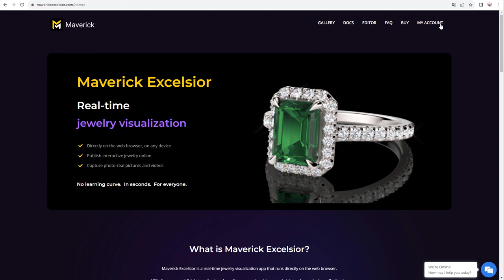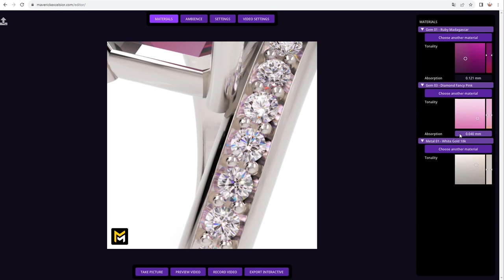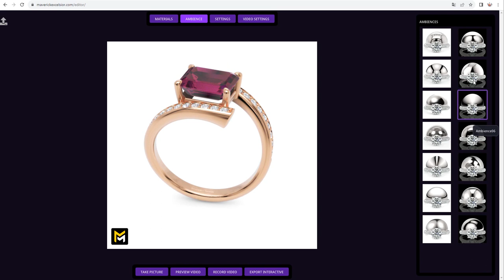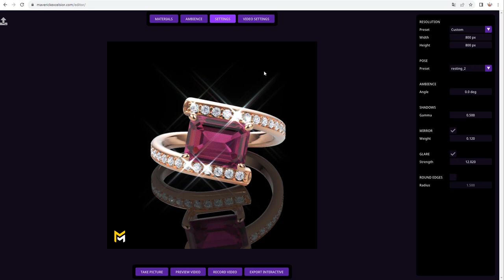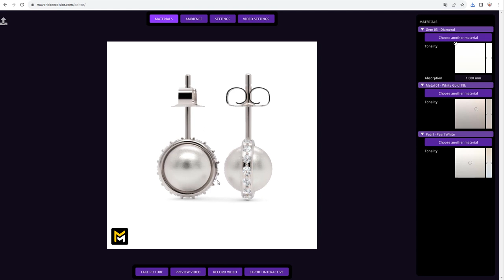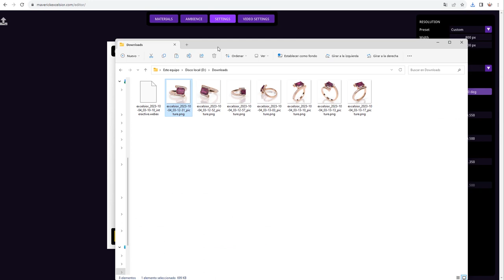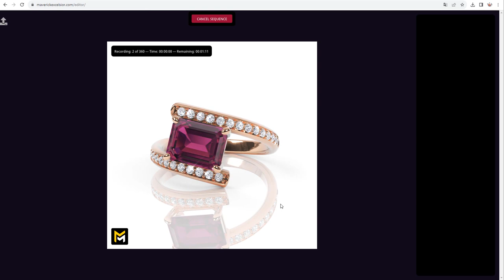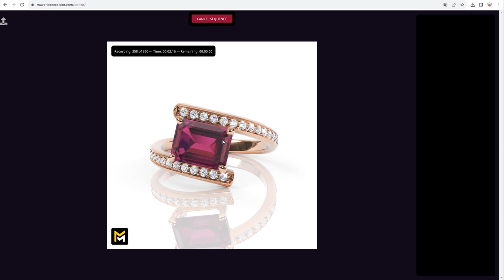MAVERICK EXCELSIOR 02: VISUALIZANDO JOYERÍA EN TIEMPO REAL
En este completo tutorial de Maverick Excelsior aprenderás fácilmente a importar tus modelos de joyería desde Rhino, aplicar materiales físicamente correctos, jugar con nuestros fantásticos Ambiences de iluminación y conseguirás unos resultados fotorrealistas que asombrarán a tu público en muy poco tiempo

Maverick Excelsior es un visualizador de joyería en tiempo real que se ejecuta directamente en el navegador web.